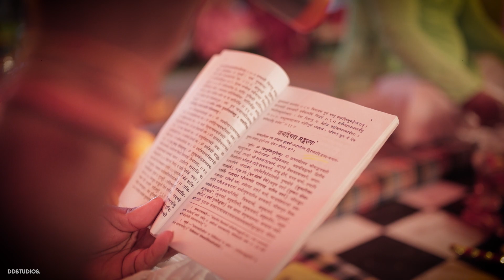Kunal & Ruchita | Wedding Teaser | DDStudios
Now, we can hang out forever✨